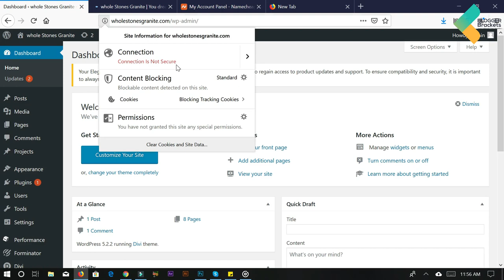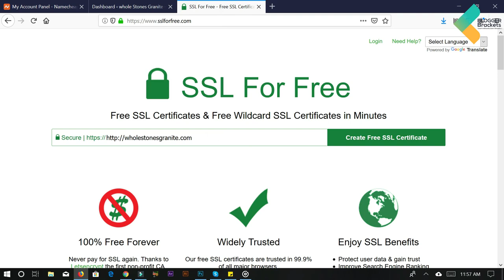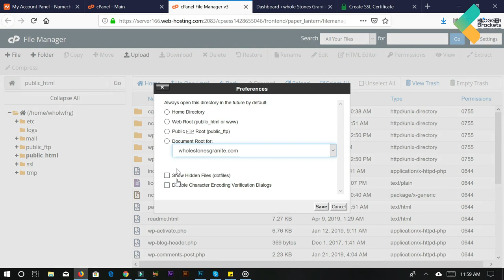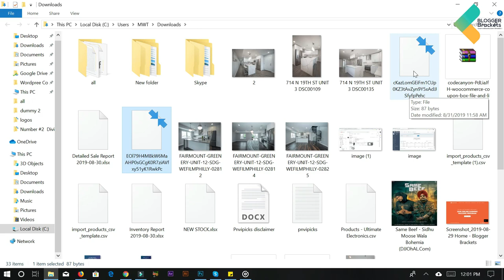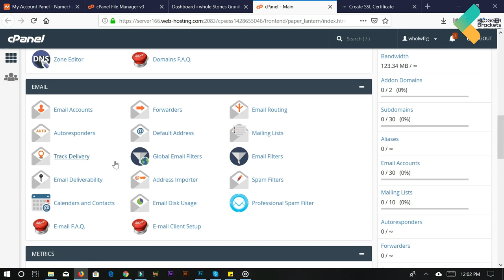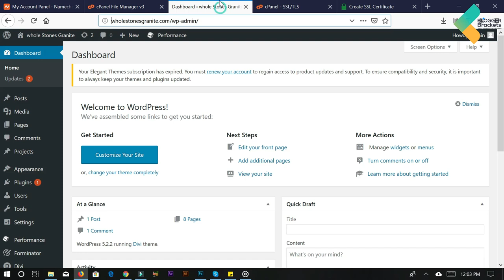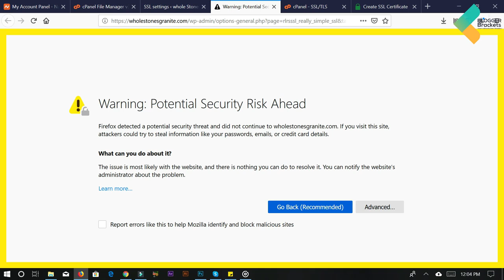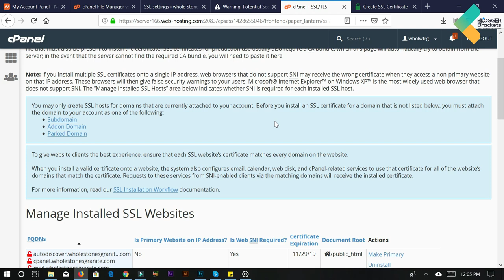How to Install Free SSL Certificate On Your Wordpress Website | SSL for free Urdu | Hindi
This tutorial video guides you through the process of installing a free SSL certificate on your WordPress website, explained in Urdu and Hindi. Learn step-by-step how to secure your website with SSL encryption, ensuring a safe and trustworthy browsing experience for your visitors.

🟠 💬 𝗙𝗼𝗹𝗹𝗼𝘄 & 𝗖𝗵𝗮𝘁 𝘄𝗶𝘁𝗵 𝗺𝗲 :
_____________/𝗦𝘂𝗽𝗲𝗿 𝗟𝗶𝗻𝗸\_______________